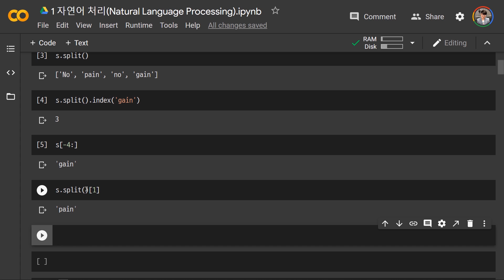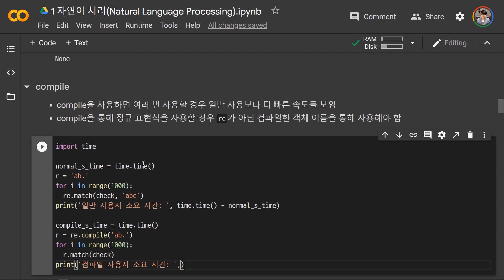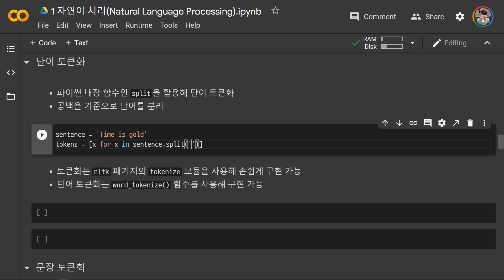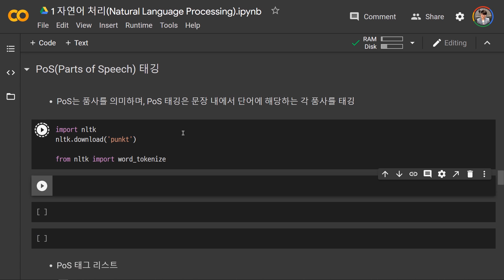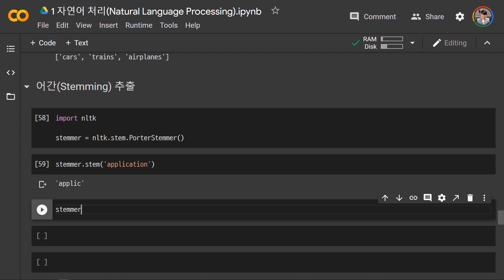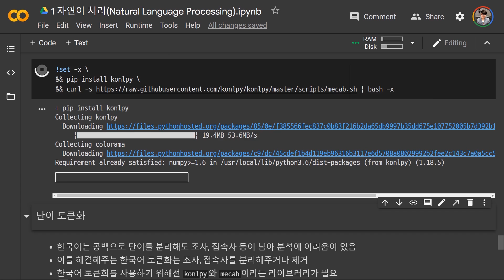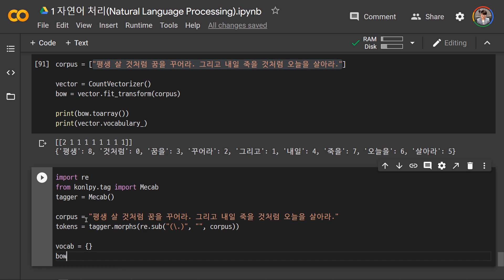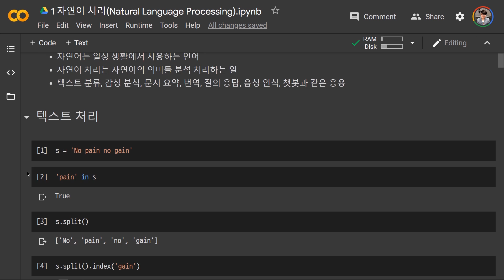자연어 처리 Natural Language Processing 기초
자연어 처리 Natural Language Processing
자연어처리 기초